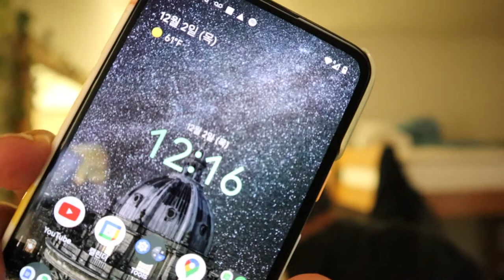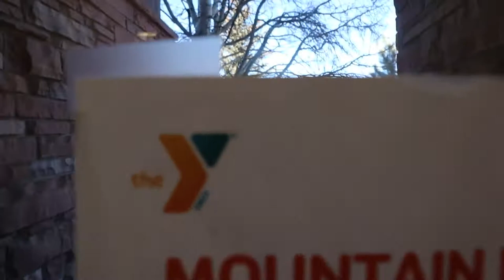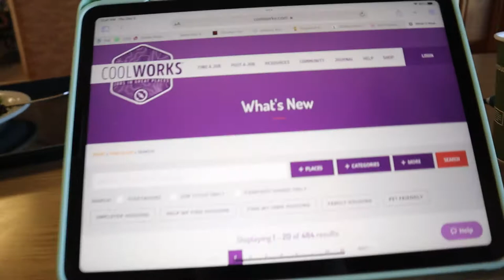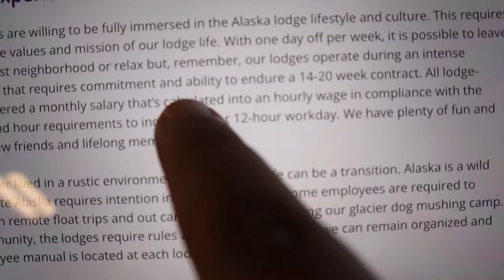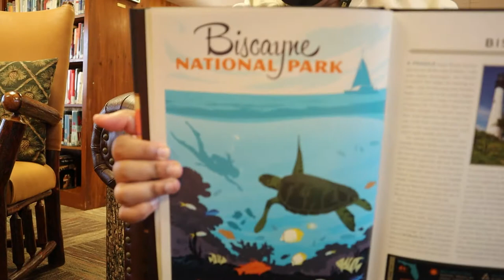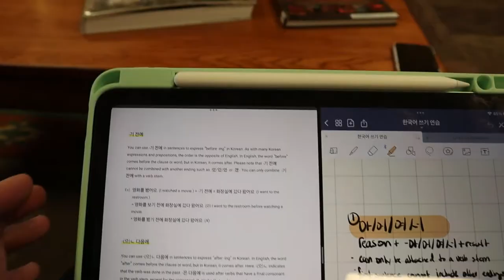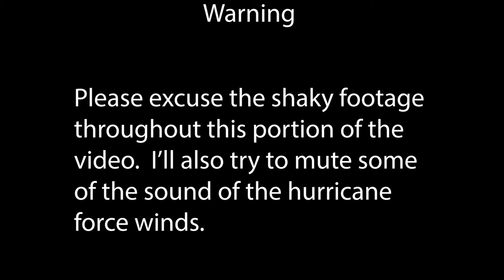Enjoying my days off VLog | YMCA of the Rockies Seasonal worker.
Sometimes I feel bad about not taking advantage of the beautiful outdoors that Colorado has to offer, so here is me trying to kinda do that.